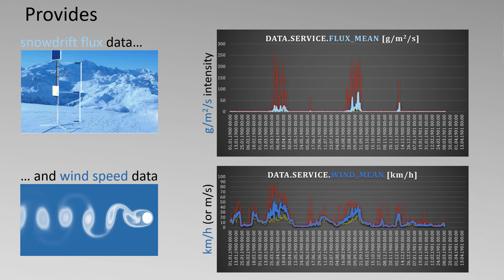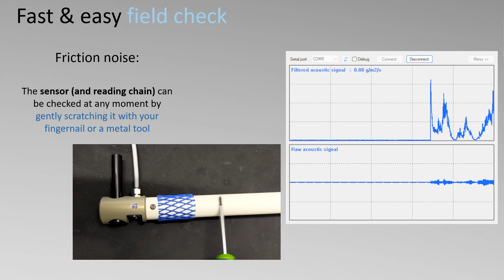ISAW FlowCapt FC4 Snowdrift Sensor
In this video we present the FlowCapt FC4 snowdrift monitoring sensor. This is a no-moving parts, high precision instrument for measurement of solid particle flux intensities and wind speeds. Swiss made product.

GENERAL DESCRIPTION
The FlowCapt FC4 sensor is an ultra-robust instrument measuring solid particle flux intensities and wind speeds.
- It is a very low-power, maintenance-free and totally sealed acoustic instrument with no moving parts.
- The sensing part of the instrument is a cylindrical, anti-abrasion, anti-adhesion and anti-rime coated tube supported by two strong stainless steel arms.
- Snow flux impact and wind laminar air friction induce change in internal acoustic pressure. The two excitations are discriminated as independent signals as a result of a specific acoustic, mechanical and electronic design.
- The instrument includes a dedicated analog conditioning module, a digital I/O module and an analog restitution module that can be connected conveniently to almost any external central unit (data logger, industrial module interface, instrumentation DAQ, USB port). It features continuous or pulse analog voltage outputs, SDI-12 communication (meteorological standard communication protocol), TTL-Serial (3V3), RS-232 (with adaptor) or RS-485 (with adaptor).
- You can customize the full configuration of the sensor, in a non-volatile memory, with a Plug-and-Play computer connection thanks to a universal USB dongle accessory provided with the sensor.

KEY FEATURES
- Maintenance-free & special design and construction to resist the highest winds, extreme temperatures, rime, sunlight and abrasion.
- Lightweight, corrosion free, UV/Ozone stable, non-obstructable. Resistant to shock, vibration, lightning, ashes, 100% RH and even to temporary submersion. Operating temperature from −40 °C to 80 °C (−50 °C to 100 °C extended).
- Plug-and-Play or totally configurable to fit any application.
- Very low power consumption: 2.1 mA continuous for a nominal operation (10% duty-cycle).
- Adaptable to any structure thanks to a range of very high standard stainless steel clamping accessories.
- Directly connect the sensor to your central unit or configure any analog or digital communication through the USB dongle accessory provided with the sensor.
- IoT compatible.
- Possibility to connect the sensor with a very long cable (typ. up to 150 m) with very high information robustness and under very low current drain, thanks to the SDI-12 multi-drop interface.
- RS-485 interface supporting Modbus RTU protocol.

TYPICAL USE
- Monitoring of snowdrift and snow-blowing
- Solid particles mass flux and wind-speed measurements
- Meteorological and scientific applications
- Road security and avalanche danger
- Industrial surveillance applications

FIELDS OF APPLICATION
- Remote weather stations
- Mining
- HVAC
- Tunnels
- Road, rail and cable transport
- Arctic navigation